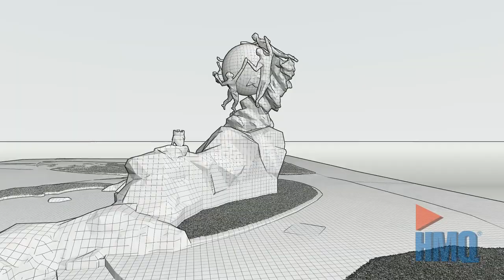Bern BE, Weltpostdenkmal, Scanning to 3D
Die HMQ AG hat das Weltpostdenkmal auf der Kleinen Schanze in Bern BE mittels 3D-Laserscanning vermessen und ein exaktes 3D-Abbild der Bronzeplastik als digitales 3D-Modell modelliert.